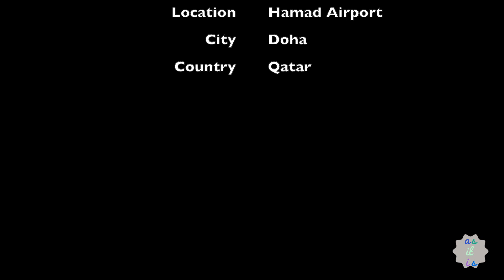So Jennie - Luxury Non-Alcoholic Beverage